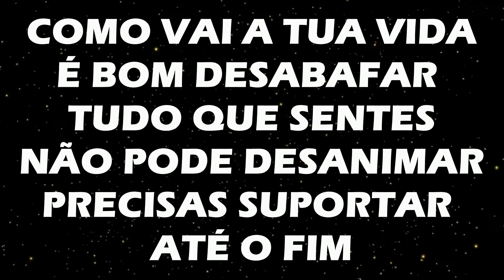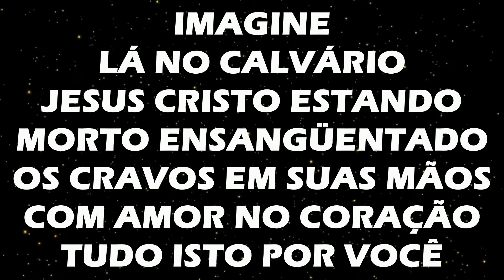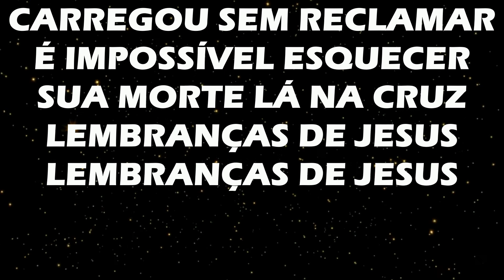ALTOS LOUVORES - LEMBRANÇAS DE JESUS - PLAY BACK OFICIAL LEGENDADO ( MARQUINHOS GOMES )